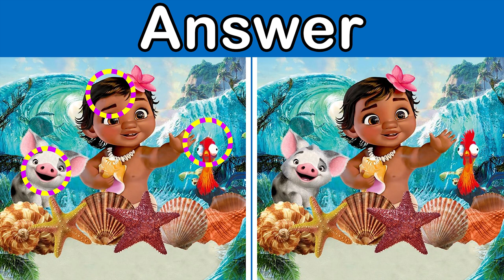Spot the differences Moana 2016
Moana is a 2016 animated film produced by the American mass media company Walt Disney. This animation was directed by Ron Clements and John Musker (who have good joint animations such as Hercules, Aladdin and Treasure Planet and are the writer and director of this animation). This animation is the second most important Disney animation in recent years, after the Brave animation, which won the Oscar in 2013, whose hero is a girl, and Disney is going to make a serial spin-off of this animation in 2023.
we are going to show 6 pictures of this memorable cartoon. You have 60 seconds to spot 3 differences in each picture.
How many differences do you think you will find?
If you have a suggestion to improve the content of the channel, let us know

Chapters:
0:00 Intro
0:30 First Puzzle
1:36 First Puzzle Answers
2:02 Second puzzle
3:11 Second puzzle Answers
3:34 Third puzzle
4:39 Third puzzle Answers
5:04 Fourth puzzle
6:10 Fourth puzzle Answers
6:35 Fifth puzzle
7:41 Fifth puzzle Answers
8:06 Sixth puzzle
9:12 Sixth puzzle Answers
9:37 End Screen